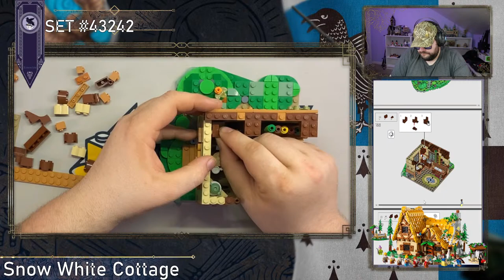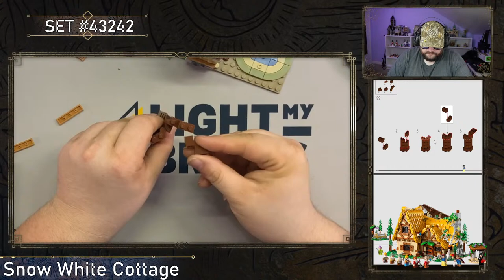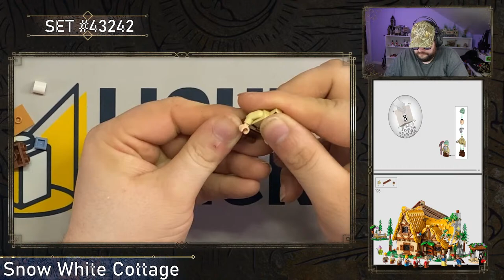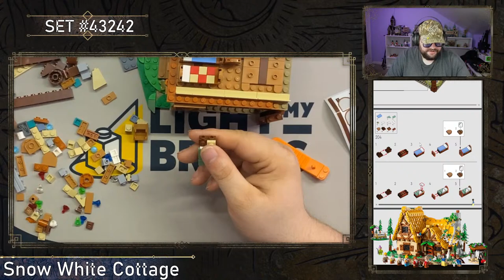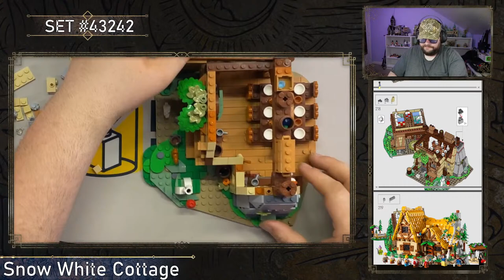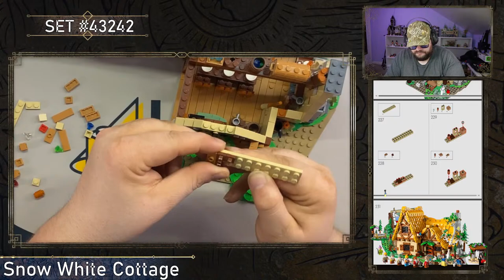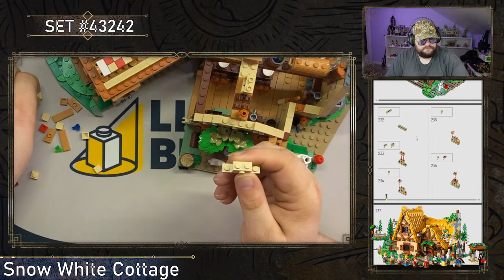Building LEGO Disney Snow White and the Seven Dwarfs' Cottage Live! (PART 3) - 43242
Share your passion for a classic Disney movie with this detailed LEGO® ǀ Disney Snow White and the Seven Dwarfs’ Cottage (43242) display model. The collectible building kit for adults features an opening cottage with sleeping, dining and music areas, plus a kitchen with a light brick (batteries for the light brick are included) in the hearth to add a glow. One side of the roof can also be removed for easier access, and there’s a small buildable wishing well and forest scene with a glass casket. The set includes 10 well-known Snow White and the Seven Dwarfs characters: Snow White, the Evil Queen in Disguise, the Prince, Doc, Dopey, Bashful, Grumpy, Happy, Sleepy and Sneezy, plus 6 LEGO ǀ Disney animal figures.